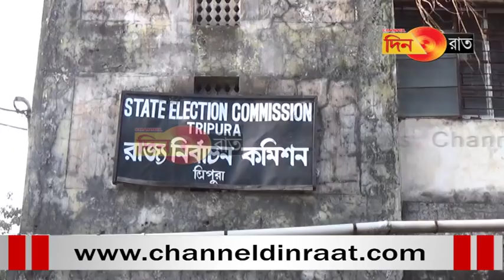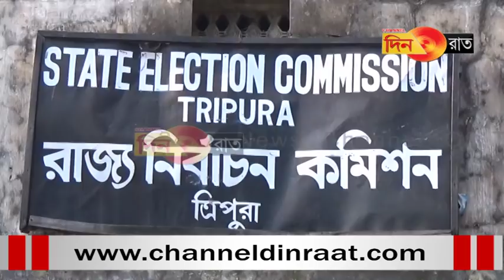মার্চের শুরুতেই এডিসি ও পুর নির্বাচনের নির্ঘন্ট ঘোষনা?